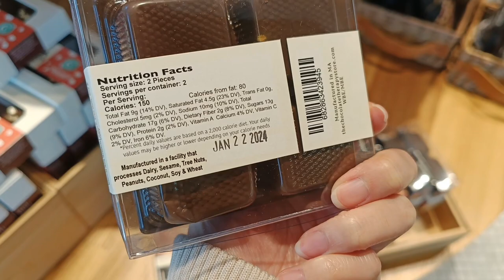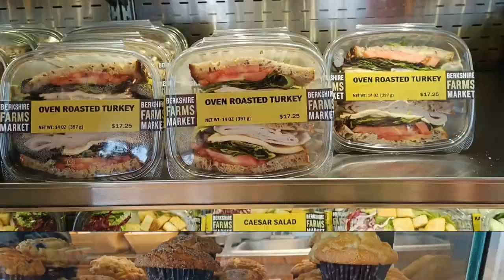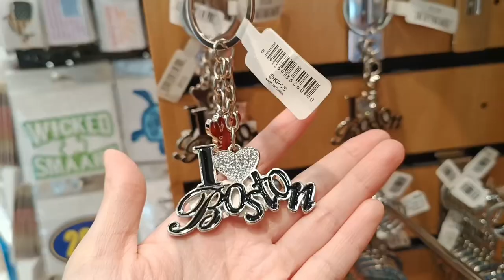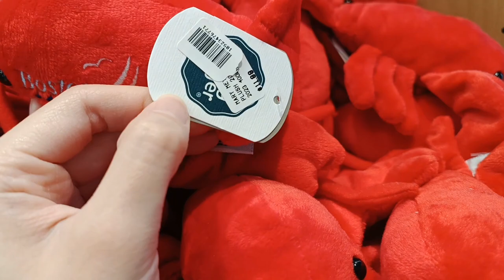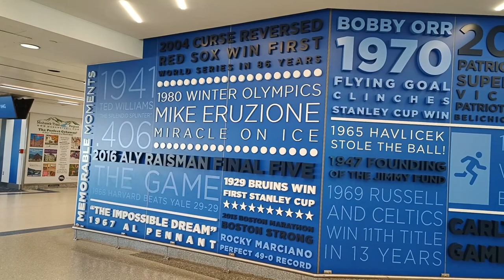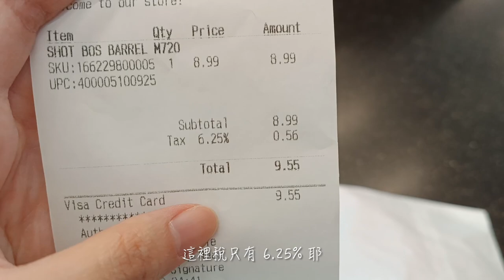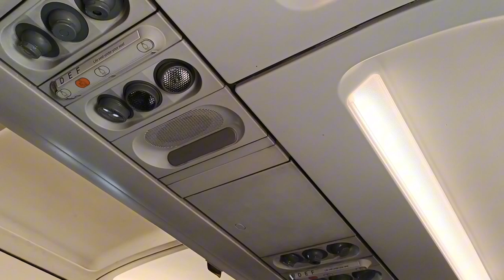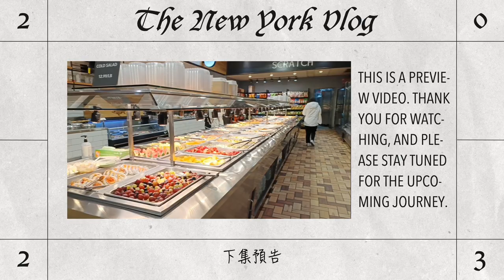【紐約VLOG Ep.1】一起逛超美的波士頓機場！帶著小龍蝦去紐約🦞｜價值觀再度崩壞 (New York VLOG Ep.1)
拍攝日期：2023年11月20日
拍攝工具：Oppo Reno 8 5G
剪輯工具：Meitu、CapCut

Date: November 20, 2023
Tools: Oppo Reno 8 5G
Video editing: Meitu & CapCut